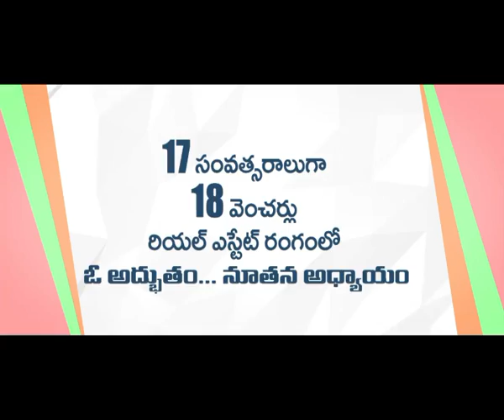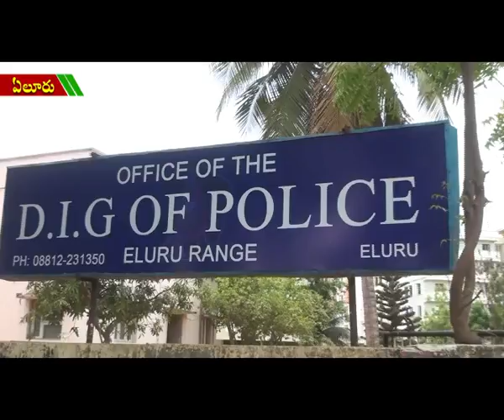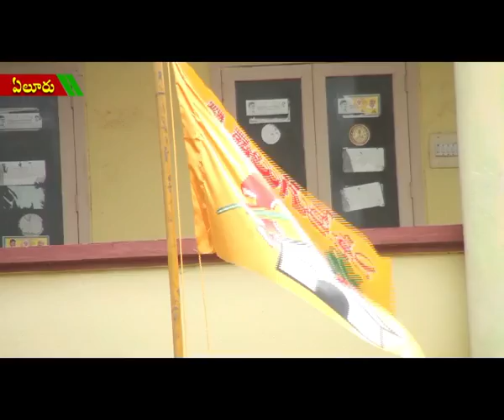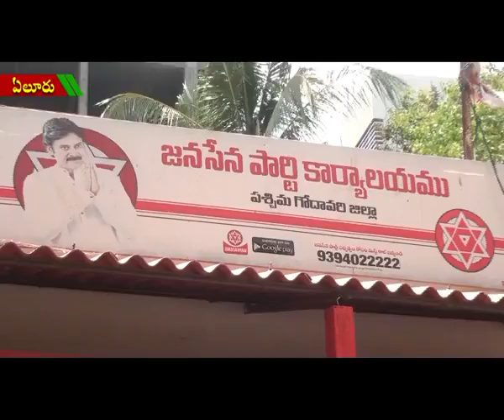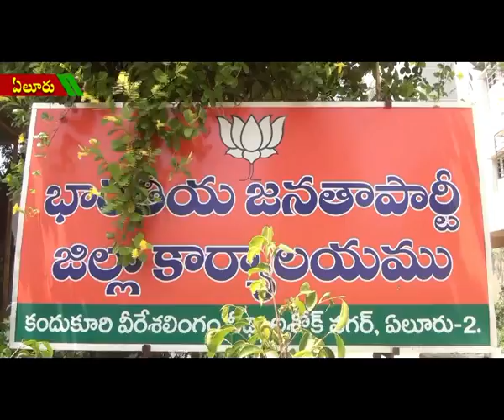ACT NEWS ELURU_18.4.2019_01